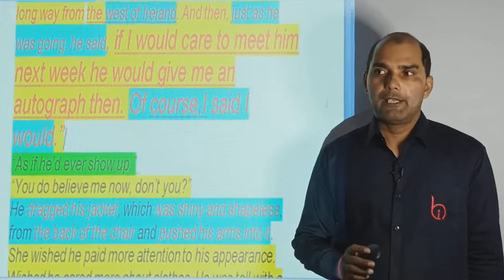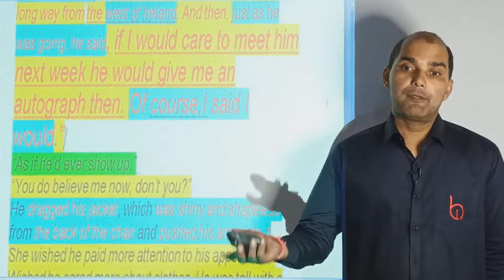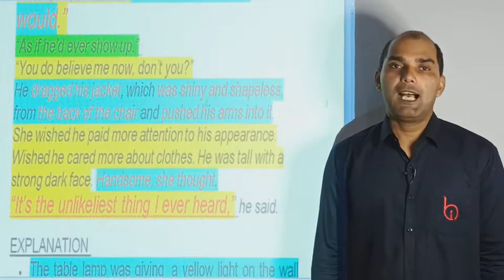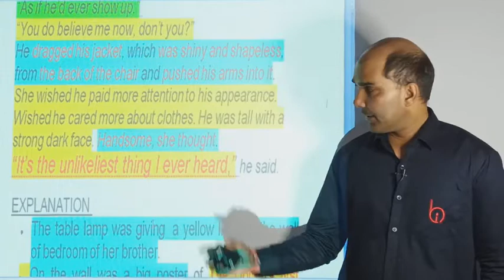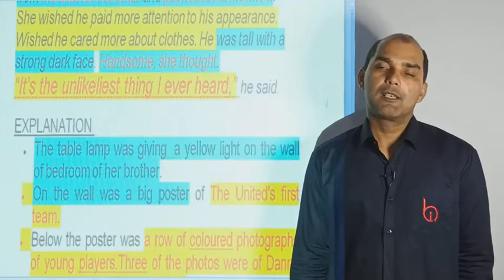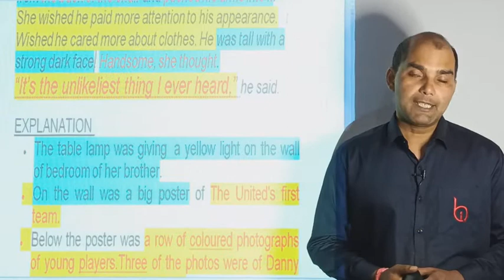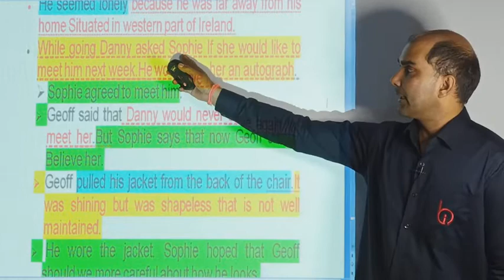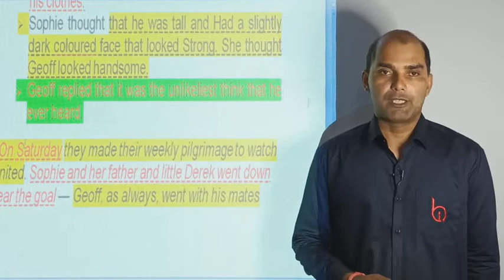GOING PLACES (27) BY VIJAY YADAV